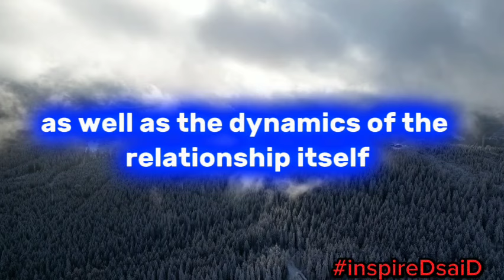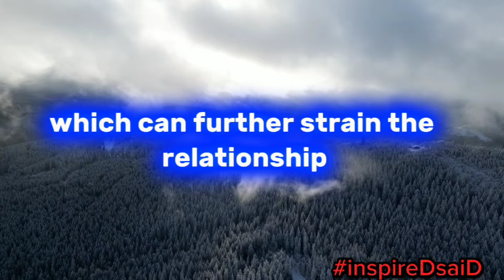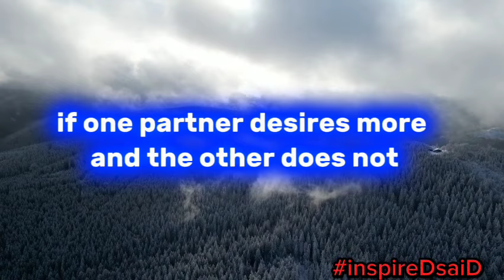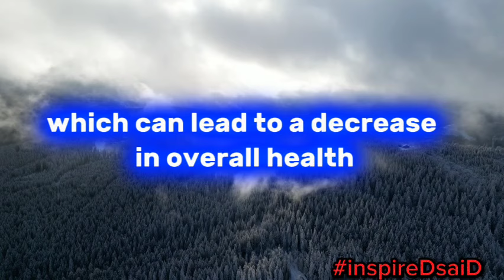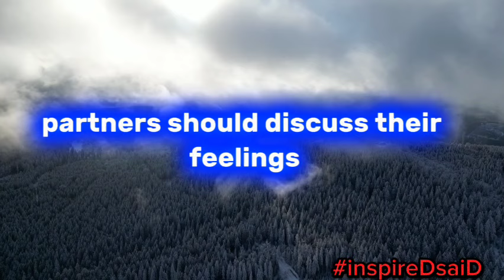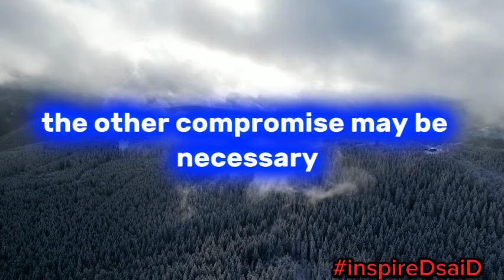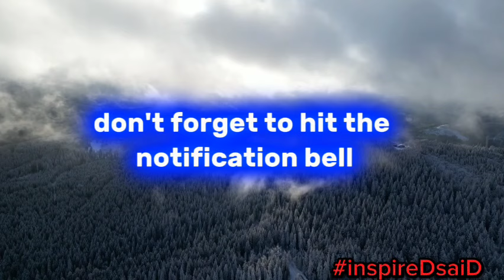What Happens to a Couple Who Don't Have Sex?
In this video, we explore the profound impact that a lack of sexual intimacy can have on a relationship. From emotional disconnect and increased stress to shifts in relationship dynamics and physical health implications, we dive deep into what happens to couples who no longer engage in sexual activity. Through honest discussion and expert insights, we uncover the reasons behind sexless relationships and provide practical advice for rekindling connection and finding fulfillment. Whether you're navigating this issue yourself or simply curious about the complexities of intimacy, this video offers valuable perspectives and guidance for maintaining a healthy and connected relationship.